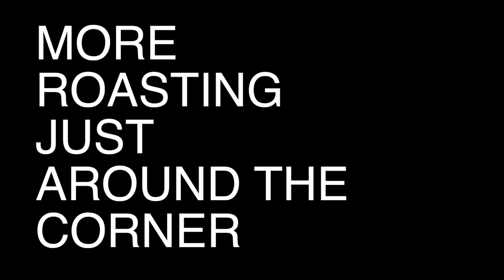The Roast of Red Velvet Cake - Episode 6: Pat Regan